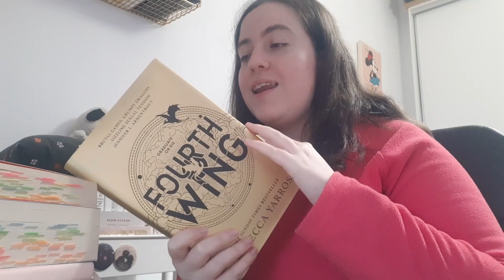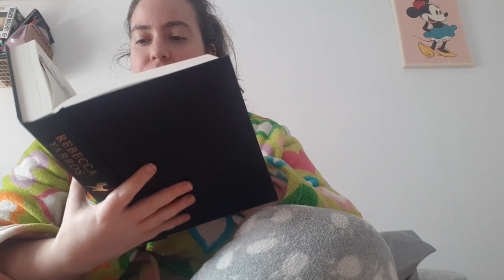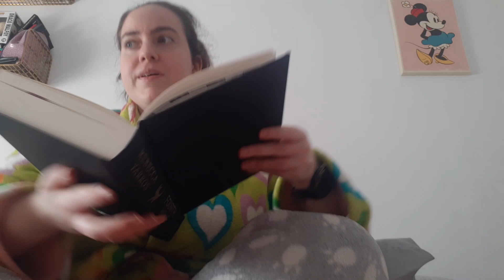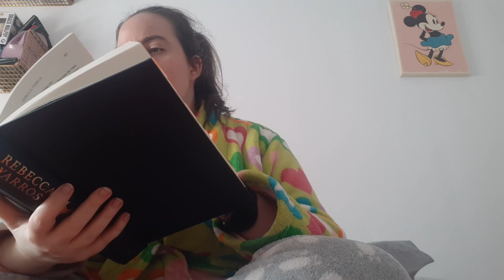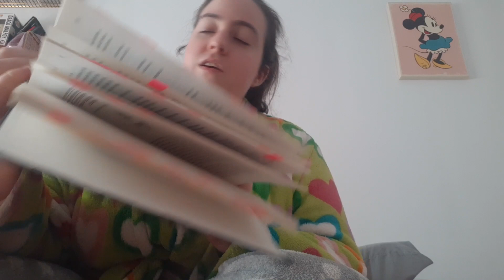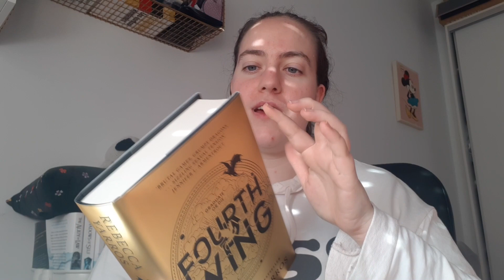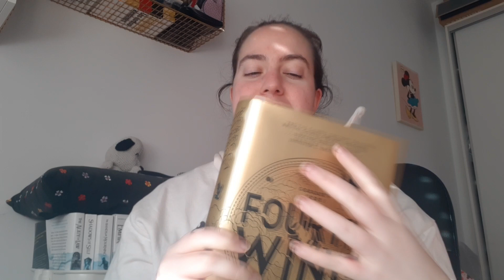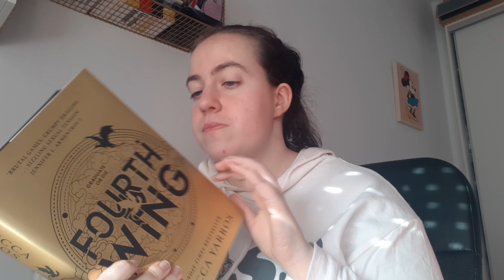VLOG CON SPOILERS de FOURTH WING/ ALAS DE SANGRE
Hoy os traigo un VLOG CON SPOILERS de Fourth Wing/Alas de Sangre, la primera parte de la serie de Empyrean.

No olvidéis:
-DAR ME GUSTA.
-COMENTAR.